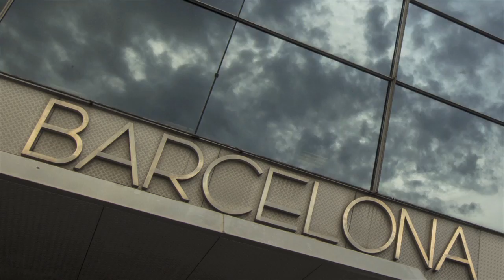JANI LAITIALA VP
VIDEO BY
GUILHERME PRESA
MARCOS DE SOUZA

FILMED BY
GUILHERME PRESA
MARCOS DE SOUZA
BRUNO AGUERO
FELIPE FRANCISCO
ARON MARCEL
ERIC GRAIL
BRYAN GALAHAM
TRISTAN ZUMBACH